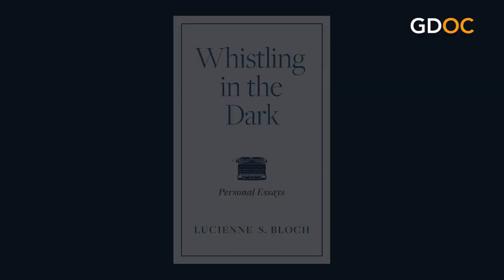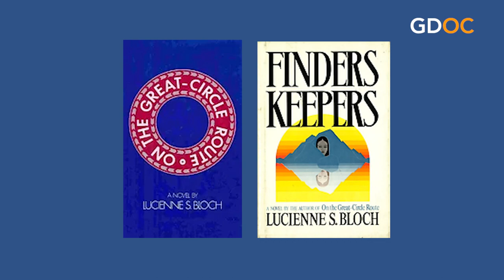Personal Essays: Memories, Family, Identity, Survival – Whistling in the Dark with Lucienne Bloch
In Whistling in the Dark, Lucienne S. Bloch shares her beautifully written personal essays exploring her world on the Upper West Side of New York City.

Growing up in the 1950s as the daughter of refugees from Hitler’s Europe who longed for their former lives and culture, these essays explore such topics as her youth, her mother’s Viennese upbringing, her father’s work in the diamond business and long battle with Alzheimer’s, the evolution of a typewriter, the landscapes of New York, Bloch’s ongoing sense of alienation, and her development as a writer.

Readers will be swept up in the graceful prose that distinguishes Lucienne S. Bloch’s award-winning work. The universal themes of memory, belonging, family, identity, survival, and aging are artfully woven throughout the essays in Whistling in the Dark and will resonate with readers of all ages and backgrounds.